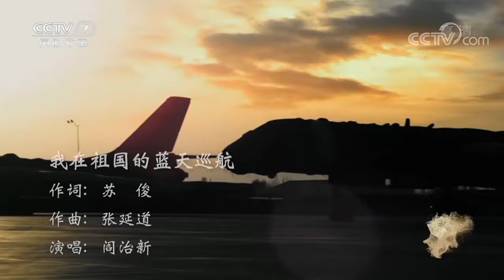新时代中国军歌大赏-《我在祖国的蓝天巡航》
新时代中国军歌 大赏-《我在祖国的蓝天巡航》
作词：苏俊
作曲：张延道
演唱：阎治新